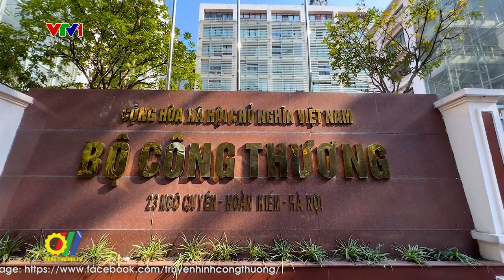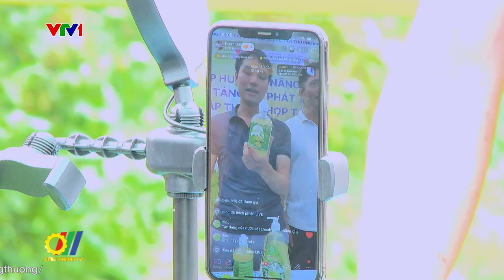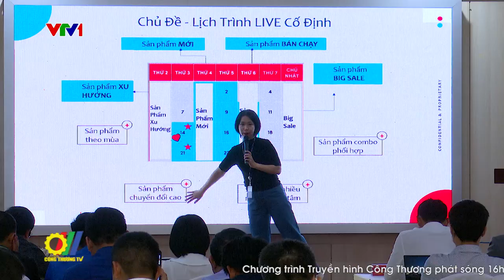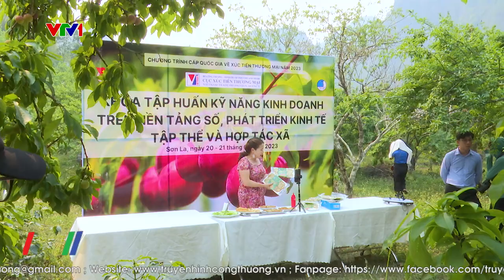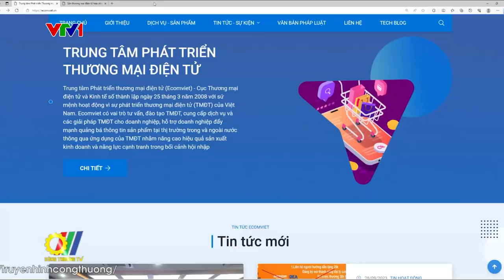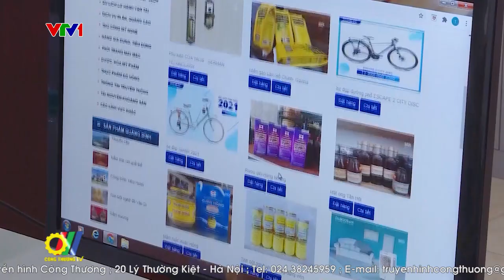Hỗ trợ bà con dân tộc tiêu thụ nông sản qua thương mại điện tử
Nhằm hỗ trợ bà con vùng đồng bào dân tộc đẩy mạnh tiêu thụ nông sản, thời gian qua Bộ Công Thương đã có nhiều giải pháp hỗ trợ như kết nối với hệ thống phân phối hiện đại, tăng cường các buổi giao thương, các hội chợ thương mại, quảng bá sản phẩm… Đặc biệt là việc tận dụng hiệu quả lợi thế của các kênh thương mại điện tử để thúc đẩy hoạt động sản xuất, tiêu thụ sản phẩm đặc sản địa phương đã và đang được các cấp, các ngành quan tâm triển khai…